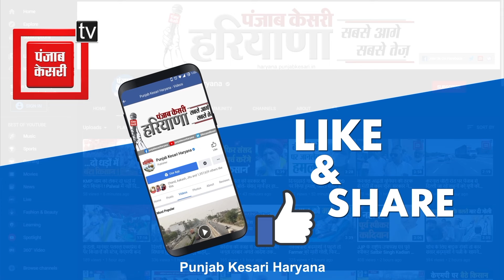गुरुग्राम में निर्दलीय प्रत्याशी नवीन गोयल ने किया मतदान, कहा- टिकट कटने का बदला लेगी जनता